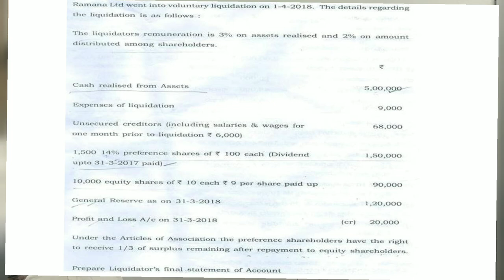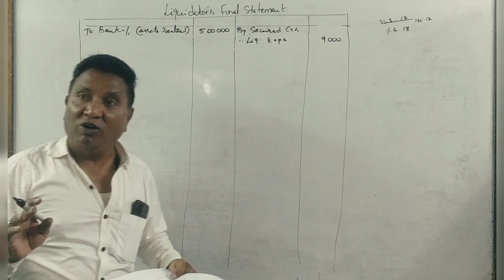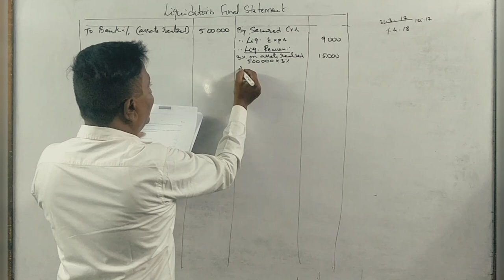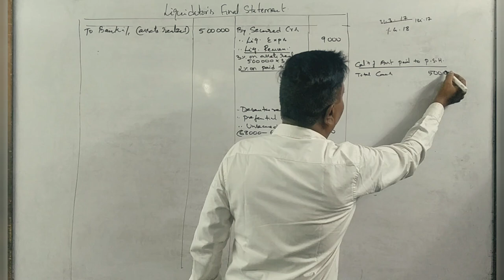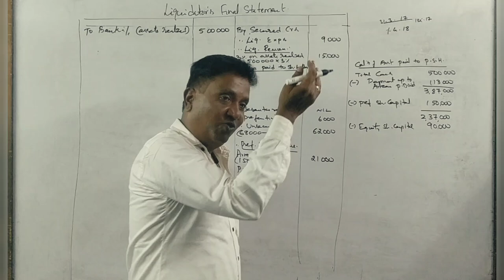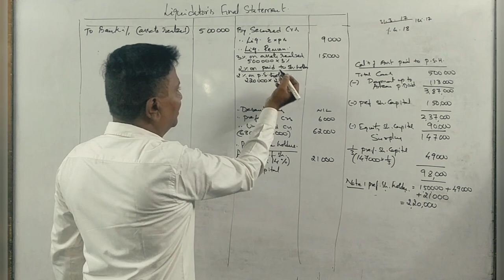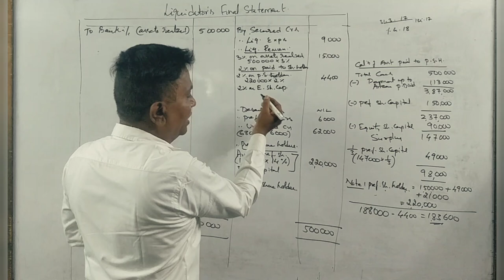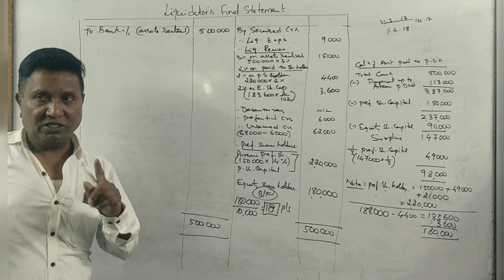Liquidation of a Company in Kannada PART 18 - B.Com 2019 Question Paper 15 Marks By Srinath Sir